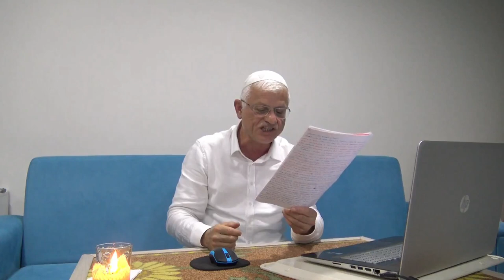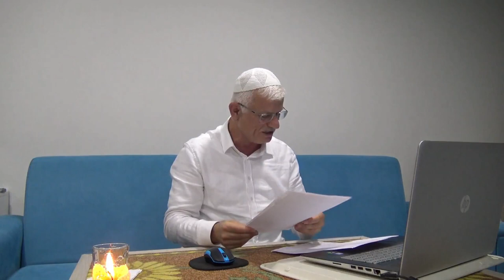Cessase Hadisi- Fransız İhtilalı- Filistin Hamas -Mehd-i âl-i Resül